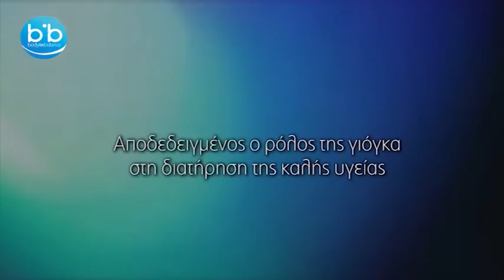YOGA & IATRIKH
Η Κωνσταντίνα Θεοδωράτου, ιατρός - εξειδικευμένη στον βελονισμό, αναλύει και τεκμηριώνει τις σημαντικές ευεργετικές επιδράσεις της γιόγκα στην καλή υγεία!